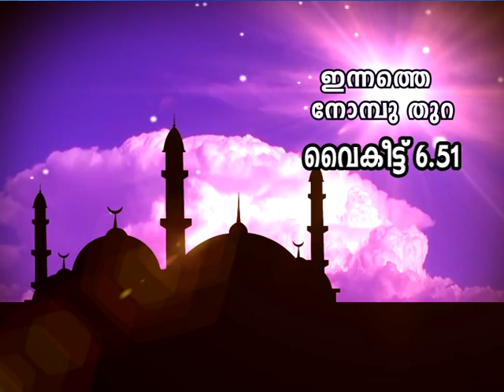MCV NEWS mala 19 06 16